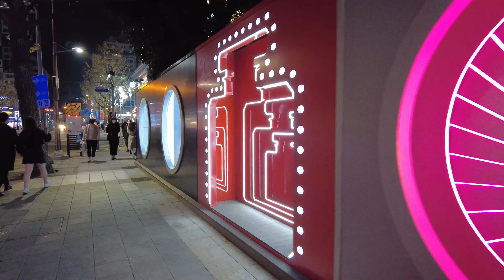[4K busan] Street fashion for women in Seomyeon street, downtown Busan, Korea on Saturday evening